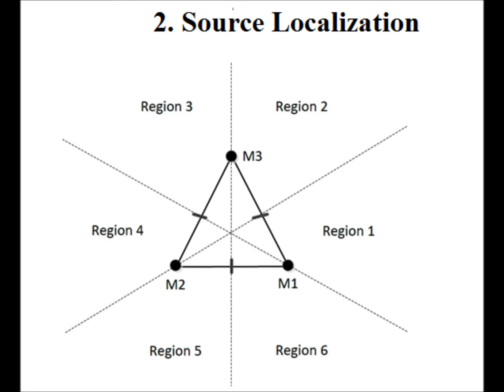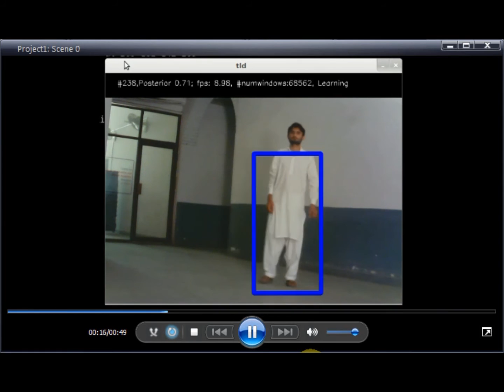G33: Real Time Localization and Tracking of Acoustic Source using Mobile Vehicle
Project Title:
Real Time Localization and Tracking of Acoustic Source using Mobile Vehicle

Group: 33
2012-EE-080
2012-EE-081
2012-EE-082
2012-EE-099